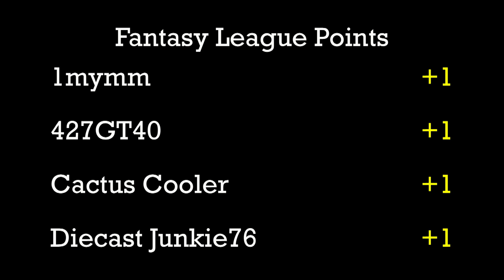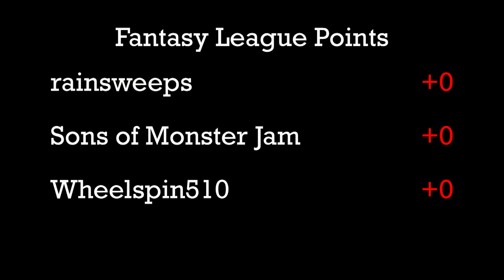Ferrari F40 (yellow) vs. Ferrari Testarossa - DCR Challenge - Group 3 - Race 2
Event:  2017 DCR Challenge (Group3)
Round:  1   Race:  2
Cars:  Ferrari F40 (yellow) vs. Ferrari Testarossa
Teams:  Full Tilt vs. Easy Iron